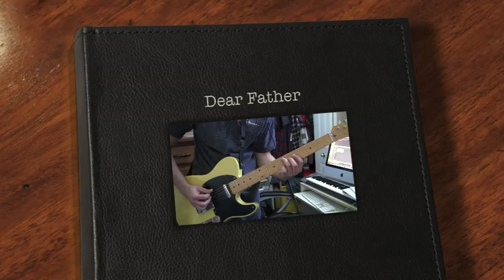Defeater- Dear Father guitar cover